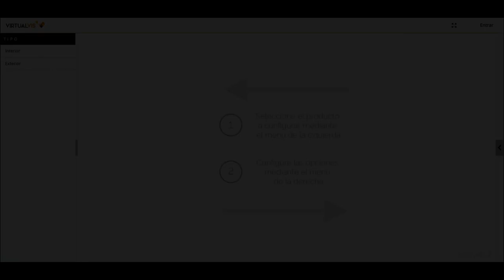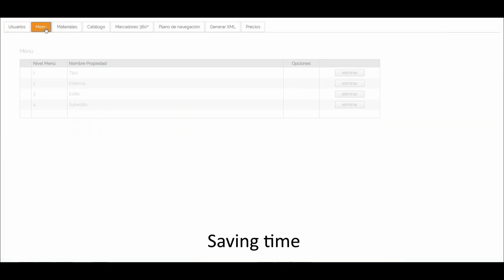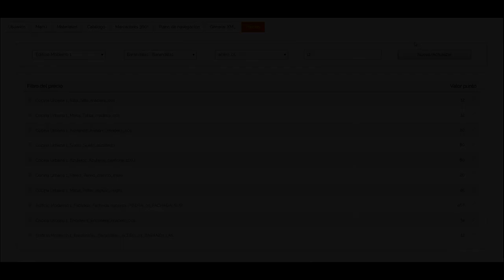Photorealistic interactive catalogue